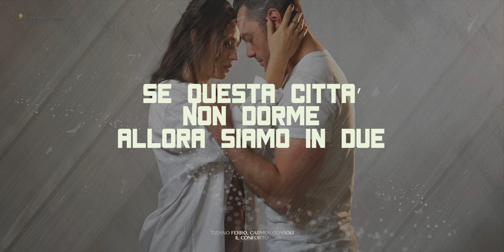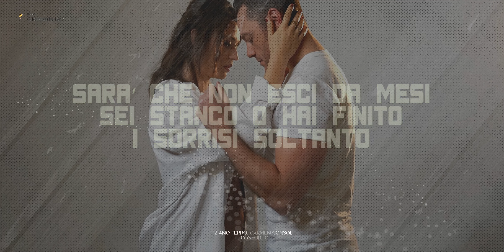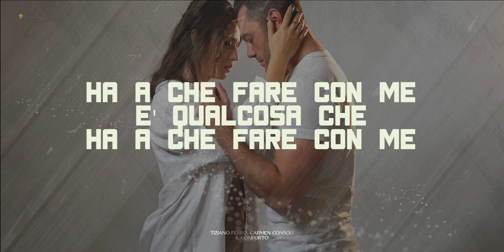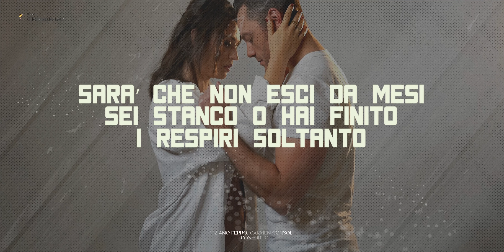Tiziano Ferro, Carmen Consoli - Il Conforto (Lyrics Testo) 🎵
“Il Conforto” di Tiziano Ferro ft. Carmen Consoli, singolo estratto dall’album “Il mestiere della vita"

📝 Lyrics (testo) Tiziano Ferro, Carmen Consoli - Il Conforto
SE QUESTA CITTÀ NON DORME
ALLORA SIAMO IN DUE
PER NON FARTI SCAPPARE
CHIUSI LA PORTA E CONSEGNAI LA CHIAVE A TE
ADESSO SONO CERTO
DELLA DIFFERENZA TRA PROSSIMITÀ E VICINANZA
È NEL MODO IN CUI TI MUOVI
IN UNA TENDA IN QUESTO MIO DESERTO

SARÀ CHE PIOVE DA LUGLIO O
IL MONDO CHE ESPLODE IN PIANTO
SARÀ CHE NON ESCI DA MESI
SEI STANCO O HAI FINITO I SORRISI SOLTANTO
PER PESARE IL CUORE CON ENTRAMBE LE MANI
CI VUOLE CORAGGIO
E OCCHI BENDATI SU
UN CIELO GIRATO DI SPALLE
LA PAZIENZA, CASA NOSTRA
IL CONTATTO E IL TUO CONFORTO
HA A CHE FARE CON ME
È QUALCOSA CHE

SE QUESTA CITTÀ CONFONDE
ALLORA SIETE IN DUE
PER NON FARMI SCAPPARE
MI CHIUSE GLI OCCHI E CONSEGNÒ LA CHIAVE A TE
ADESSO SONO CERTO
DELLA DIFFERENZA TRA DISTANZA E LONTANANZA

CI VUOLE CORAGGIO
IL CORAGGIO E IL TUO CONFORTO

SARÀ LA PIOGGIA D’ESTATE O
DIO CHE CI GUARDA DALL’ALTO
SEI STANCO O HAI FINITO I RESPIRI SOLTANTO
PER PESARE IL CUORE CON ENTRAMBE LE MANI MI
CI VUOLE UN MIRAGGIO
QUEL CONFORTO CHE HA A CHE FARE CON TE
CI VUOLE CORAGGIO
E TANTO TANTO TROPPO TROPPO TROPPO TROPPO AMORE